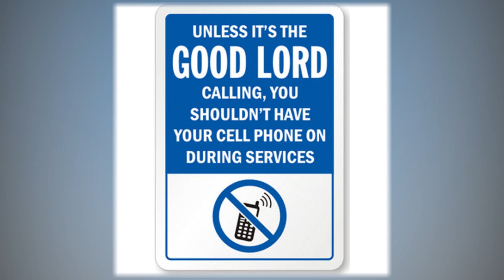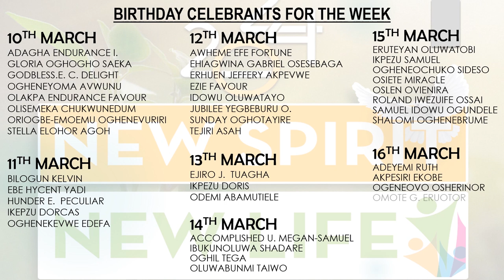Greetings and News || 10-Mar-24 || ABC Warri